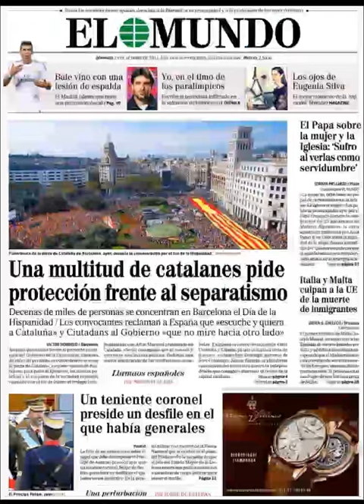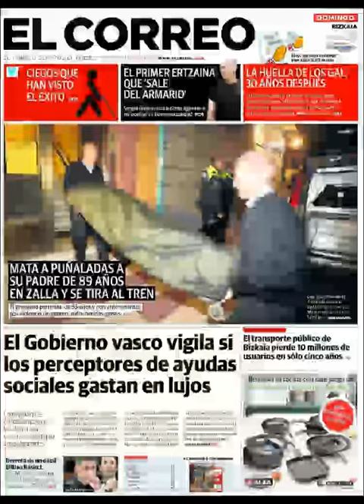Noticias 13 Octubre 2013 Principales Portadas Noticias de Diarios Periódicos Españoles Spain News